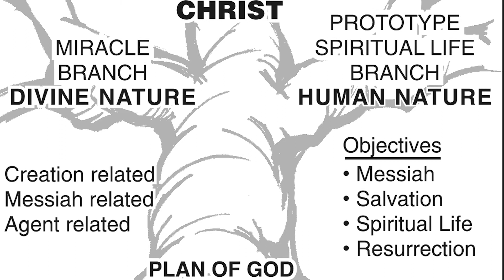Saint of the Day | St Leo I the Great | Presented by Fr. Jude Carrasco S.J. | 10 Nov 2020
Today the Church celebrates the feast of St Leo I the Great . Here is a brief reflection  presented by Fr. Jude Carrasco S.J.